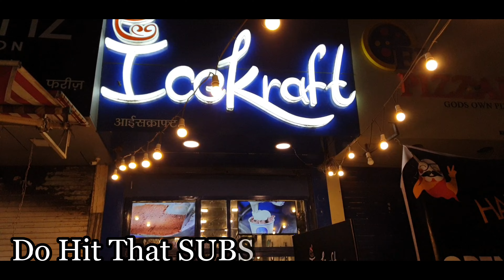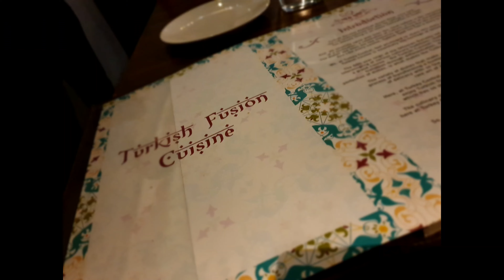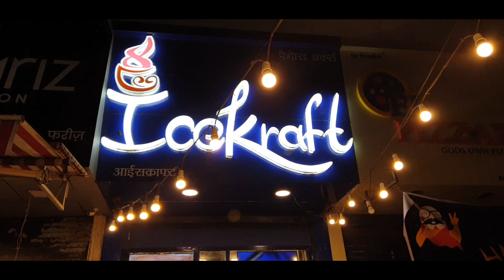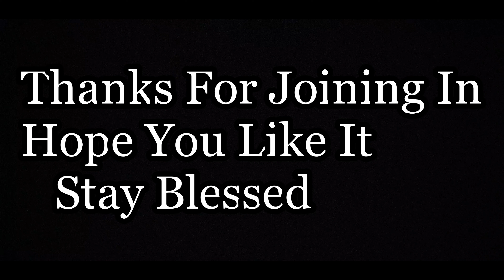Turkey Central Lokhandwala Mumbai || Turkish Food And Ice Cream Rolls No Cooking Today 😊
السلامُ علیکم 💖

2️⃣ DO SHARE THE RECIPE WITH YOUR LOVED ONE'S

3️⃣ AND A BIG THUMBS UP 👍  TO SHOW YOUR SUPPORT

4️⃣ THANKYOU ❤

Hey everyone so here's more of my recipe videos do checkout for next..